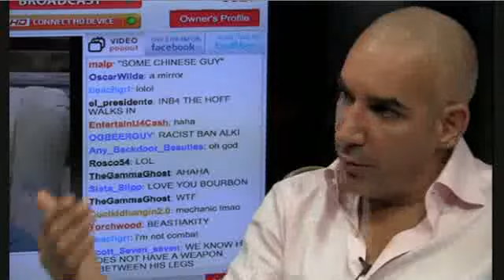bourbon and alki 7/9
bourbon and alki